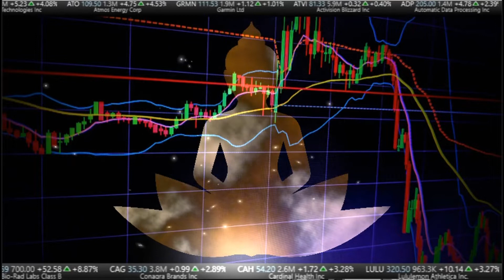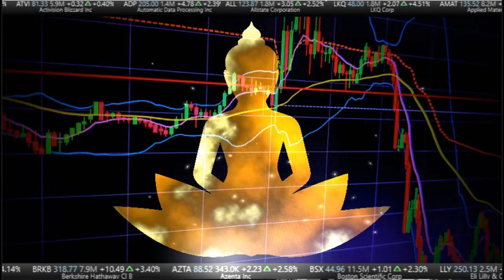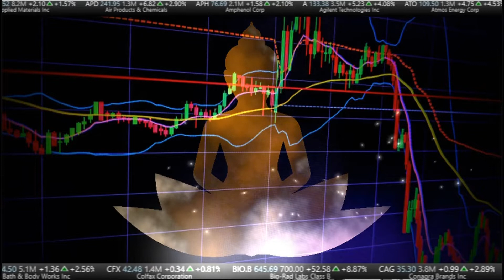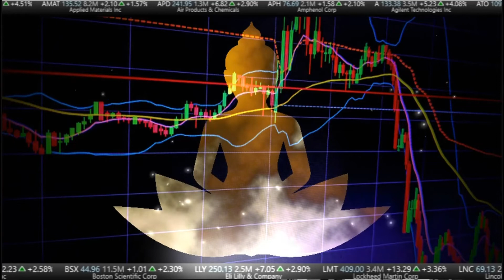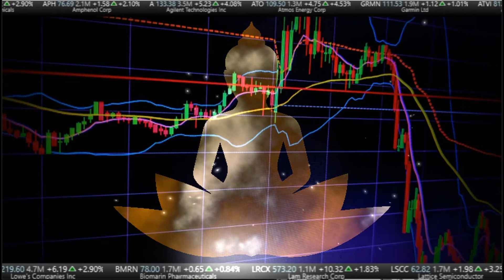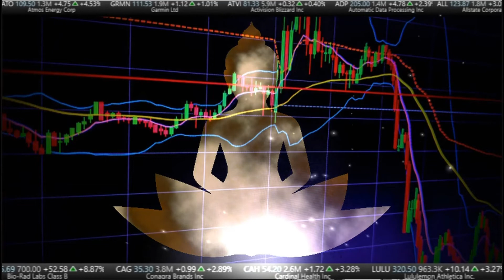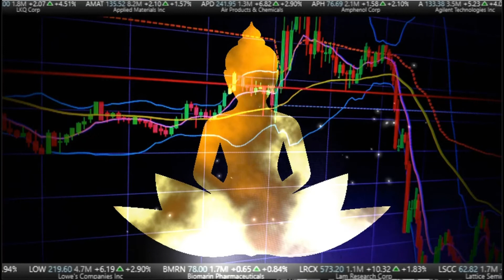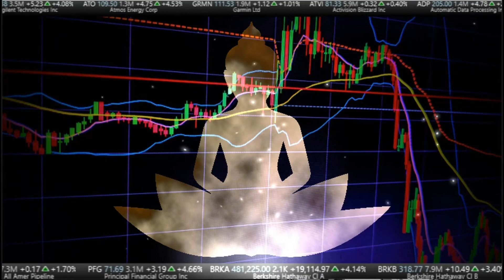15 minute MEDITATION for TRADERS who hate taking losses! - THIRD MEDITAITON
This is the THIRD meditation in the advanced changing mindset on losing pack I created to help traders who struggle with taking losses. Use it along with the other meditations in this pack to change your approach to taking losses and make them a positive part of your trading!

Book your 30minute free call with me to find out how I can help you improve your trading performance